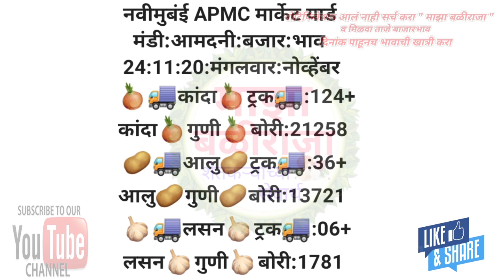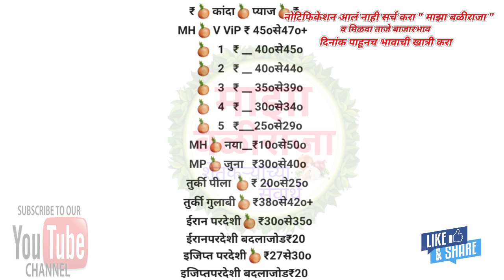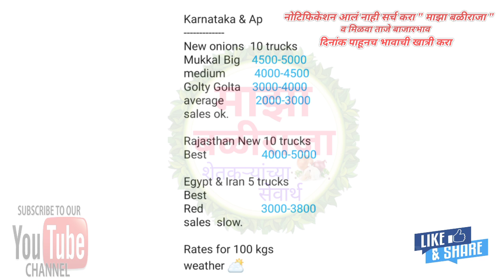24.11.2020 लासलगाव!मुंबई!बंगळुरू!हैद्राबादकांदा बाजार भाव!प्याज का भाव आज का!Kanda bajar bhav today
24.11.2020 लासलगाव!मुंबई!बंगळुरू!हैद्राबादकांदा बाजार भाव!प्याज का भाव आज का!Kanda bajar bhav today live!

शेतकरी असाल
तर नक्की चॅनल सबस्क्राईब करा,
माझा बळीराजा,